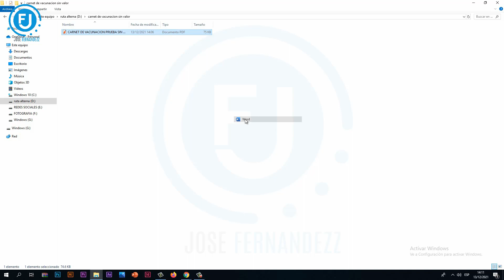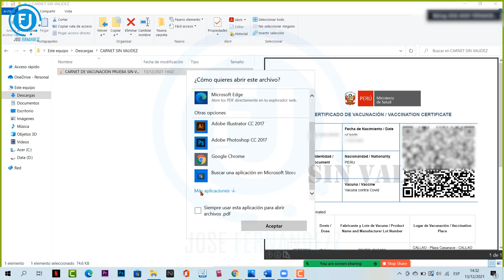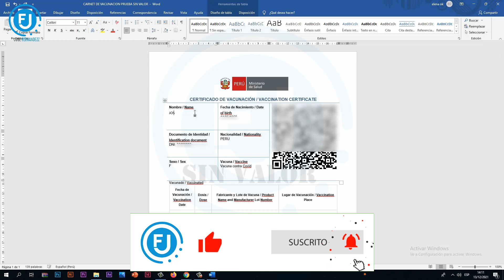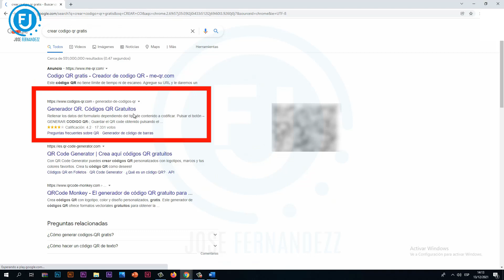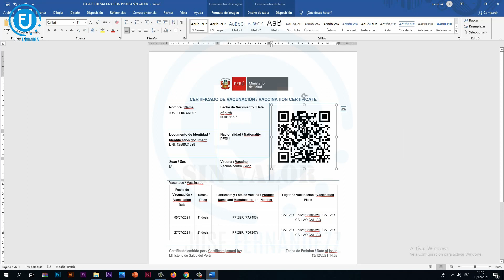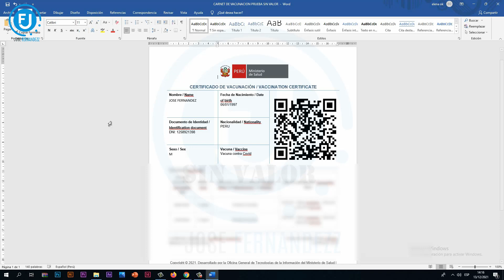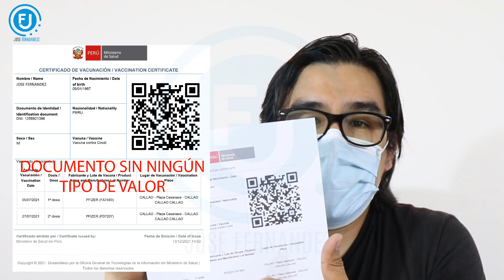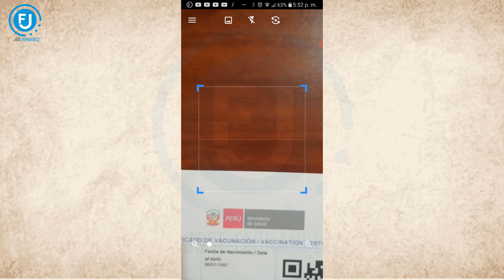FALSIFICAR EL CERTIFICADO DE VACUNACION COVID 19 ¿SE PUEDE?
Vamos averiguar si se puede hacer una CERTIFICADO DE VACUNACIÓN COVID 19 desde WORD, ya que desde el 10 de diciembre es OBLIGATORIO el uso para poder ir CENTROS COMERCIALES, CINES, TEATROS Y RESTAURANTES.